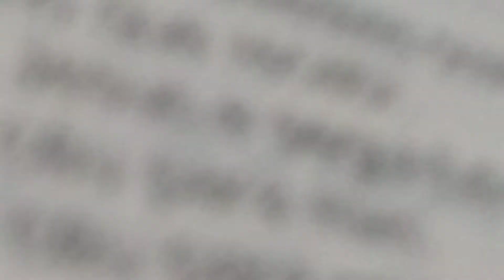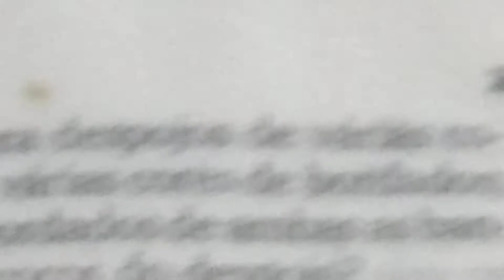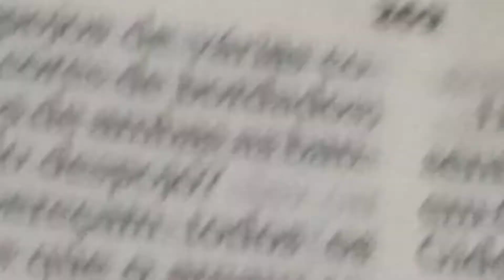Culto da vitória.pleletor pastor Damião